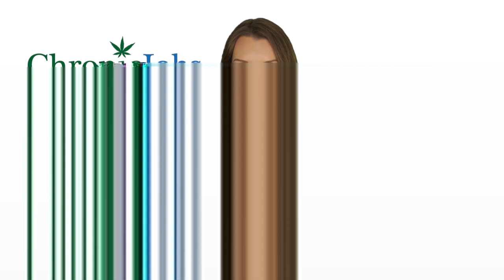Fountain Marijuana Jobs